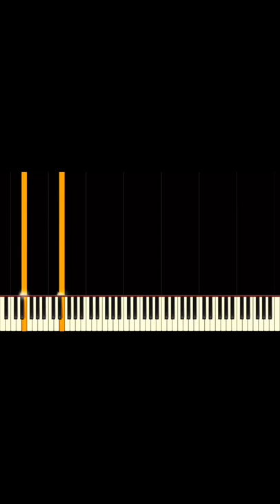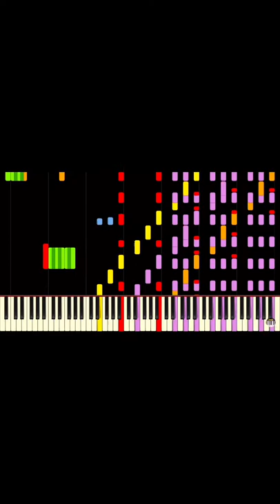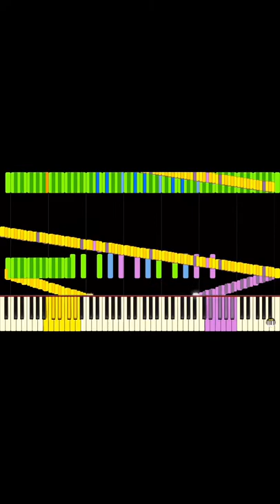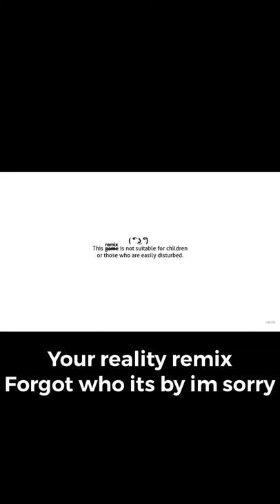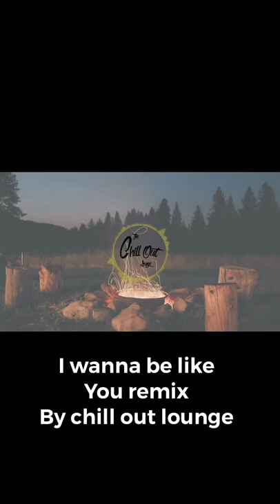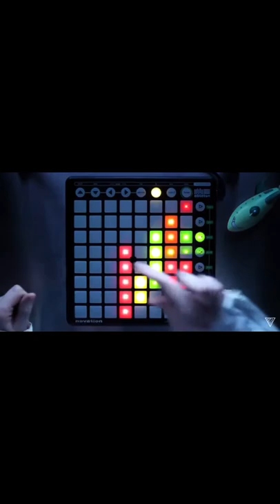Top anime beat drops of all time